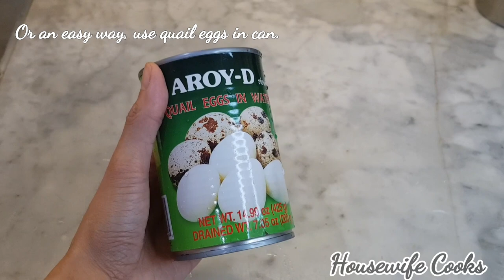SOY SAUCE BRAISED QUAIL EGGS | KO MUN YEONG'S FAVORITE | ITS OKAY TO NOT BE OKAY || Housewife Cooks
INGREDIENTS:
2 pack quail eggs (24pcs)
1 cup water
1/4 cup soy sauce
5 tbsp brown sugar or honey
4 cloves of garlic
1 tsp apple cider vinegar

Make yours and enjoy!🤗❤

COOKING MADE EASY by Housewife Cooks